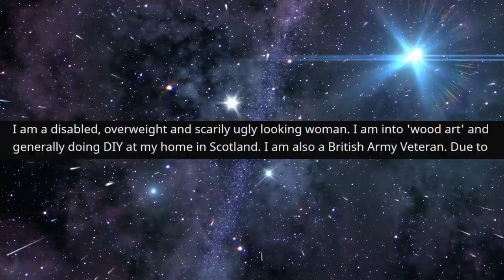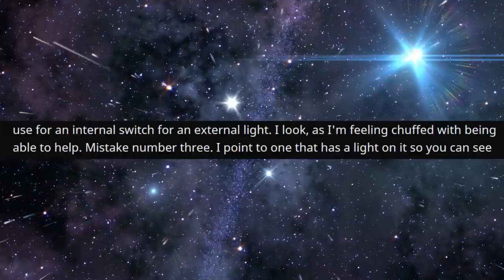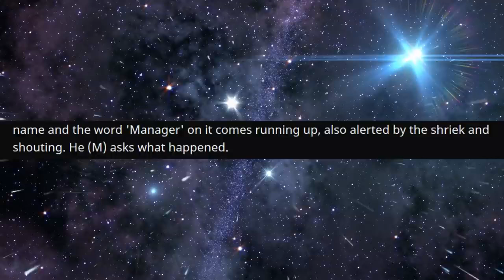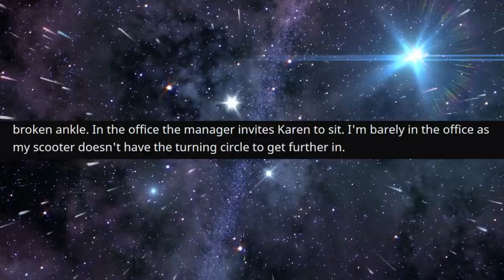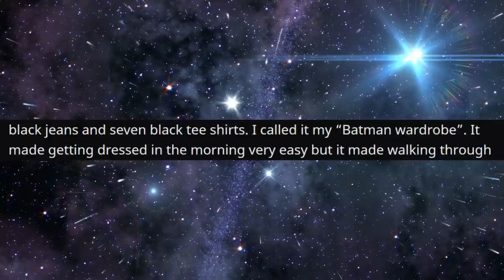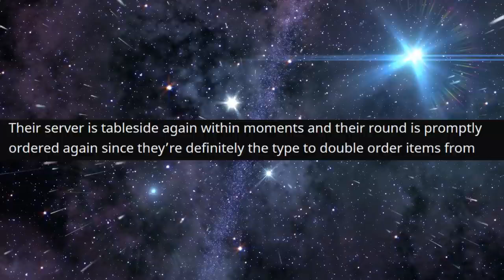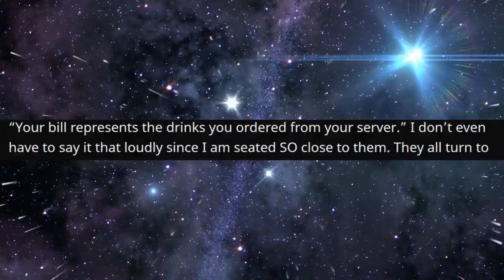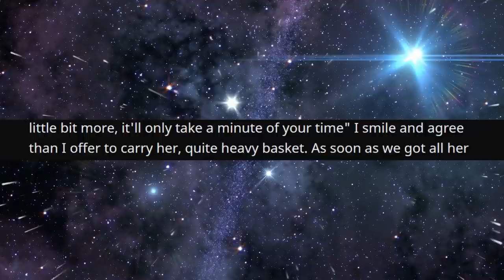r/IDontWorkHereLady - It was FREE Money